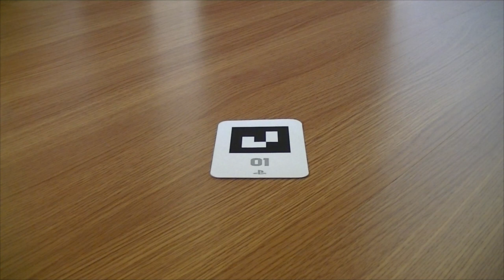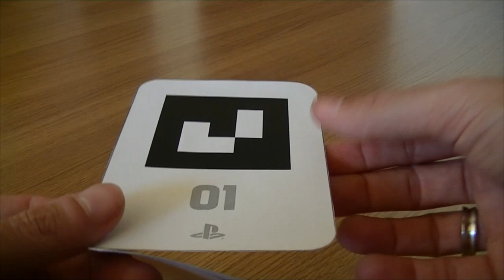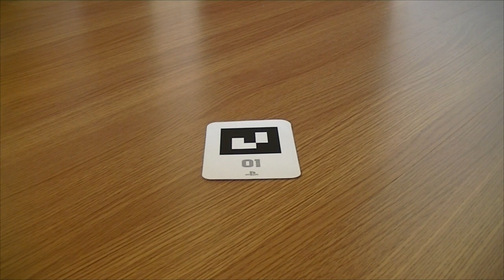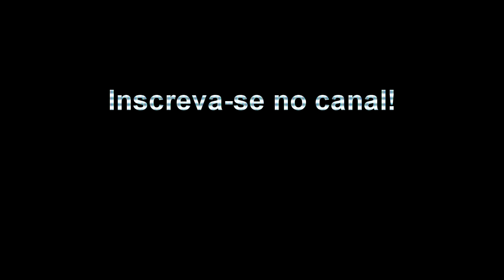Cliff Diving | PS-Vita | Apresentando o jogo! [PT-BR]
E ai gurizada!?! Hoje trago para vocês mais um jogo para o VITA. Jogo gratuito e que faz uso da Realidade Aumentada (ou AR em Inglês). O jogo chama-se Cliff Diving. Mostra um destemido saltador de penhascos... "Mucho louco" o joguinho!!!  Espero que gostem! Dúvidas e comentários são sempre bem vindos.

Forte abraço!